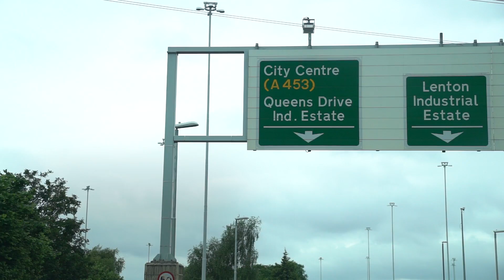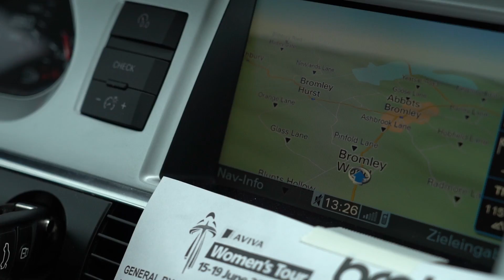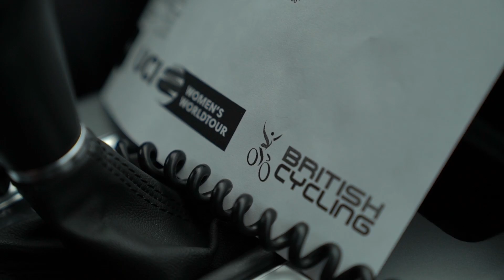A Day in the Life of CANYON//SRAM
A day in the life with the CANYON//SRAM team during Stage Four of the Aviva Women's Tour cycle race from Nottingham to Stoke-on-Trent.